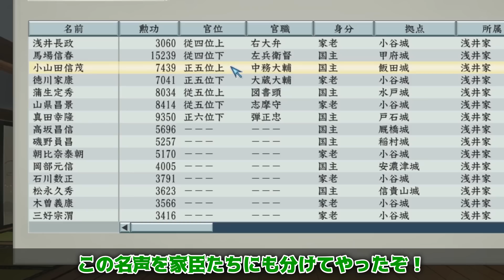【太閤立志伝5DX】御隠居立志伝 #12 -小谷黄門こと浅井久政プレイ【ゆっくり実況】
浅井長政の父で30代で隠居に追い込まれた浅井久政を主人公にした動画シリーズですわよ